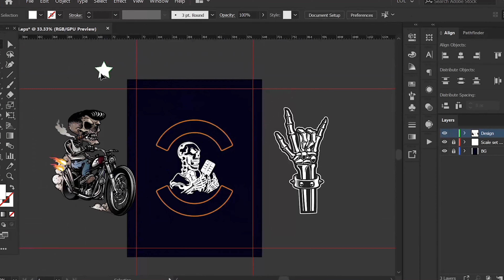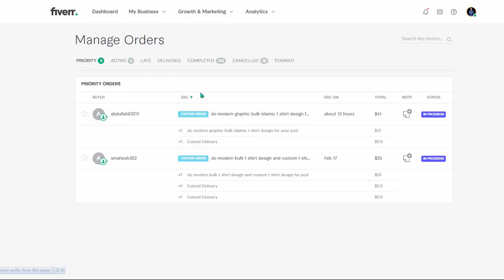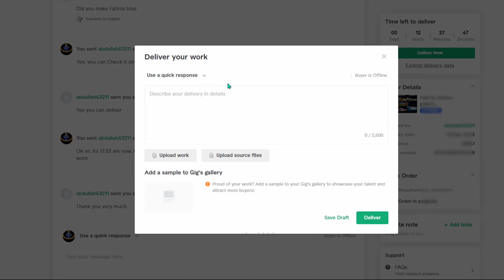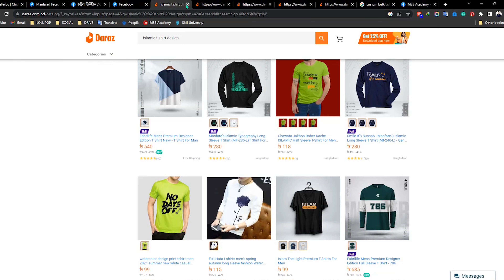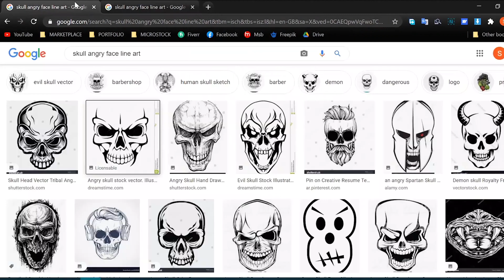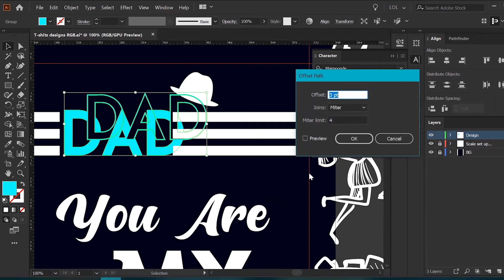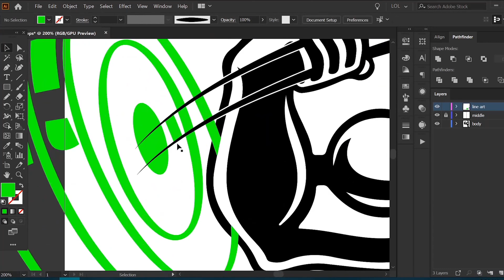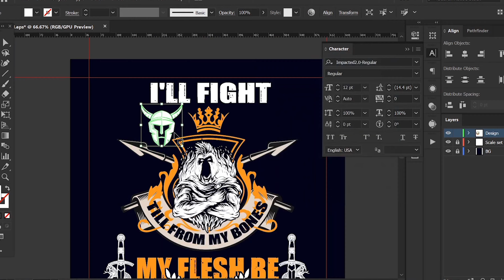টিশার্ট ডিজাইন শিখে মাসে $500-$1000 ডলার ইনকাম করুন | Basic To Advanced T-Shirt Design Masterclass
প্রফেশনাল মানের টিশার্ট ডিজাইন শিখে ফ্রীলান্সিং, প্রিন্ট-অন-ডিমান্ডের বিভিন্ন প্লাটফর্ম, ও Microstock সাইটগুলো থেকে প্রতি মাসে মিনিমাম ৫০০-১০০০ ডলার প্যাসিভ ইনকাম করতে চাইলে জয়েন করুন Basic To Advanced T-Shirt Design Masterclass In Bangla কোর্সে ➤

কুপন কোড MSB4LIFE ব্যাবহার করলেই পাবেন ২০% ছাড়!!!
দেখুন আমাদের প্লাটফর্ম থেকে কোর্স কীভাবে কিনবেন? কীভাবে দেখবেন?

বর্তমান সময়ে টিশার্ট ডিজাইন একটি মাল্টি-মিলিয়ন ডলারের মার্কেট। কিন্তু এই ডিজাইনের কাজ শিখার জন্য সাজানো গুছানো এবং আডভান্স রিসোর্সের এখনো বড়ই অভাব। মার্কেটে যেসব টিশার্ট ডিজাইনের প্রচুর ডিমান্ড আছে, সেইসব ডিজাইনগুলো আমরা ম্যাক্সিমামই করতে পারি না। যার ফলে আমরা Pint-on-Demand বিজনেস থেকে শুরু করে, লোকাল টিশার্ট বিজনেস, এমনকি Microsotck এর সাইটগুলোতে কাজ করে ভালো রেজাল্ট পাচ্ছি না। কারণ, এইসব বিজনেসে ডিজাইনই আপনার মূল হাতিয়ার। তাই ক্রিয়েটিভ ডিজাইনের বাইরে অন্য কোন বিকল্প নাই, যদি আপনি এই সেক্টরে সাকসেস পেতে চান।

তাই বিশাল এই সেক্টরে ক্যারিয়ার গড়ার জন্য, এই কোর্সে টিশার্ট ডিজাইনের সব কিছু A to Z শিখানোর পাশাপাশি শেয়ার করা হয়েছে ৭০০+ ডলার মূল্যের প্রিমিয়াম ডিজাইন রিসোর্স এবং ফেইসবুক প্রাইভেট গ্রুপে থাকবে লাইভ ক্লাসের বেবস্থা।

সবধরনের আপডেট পেতে আমাদেরকে সোশ্যাল মিডিয়াতে ফলো করুন ~